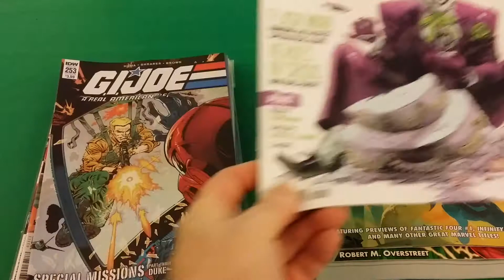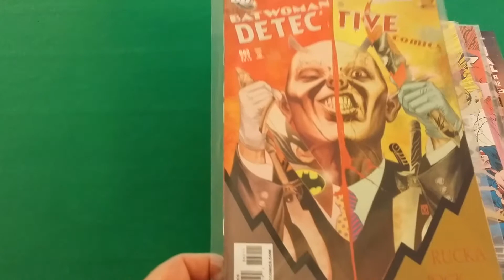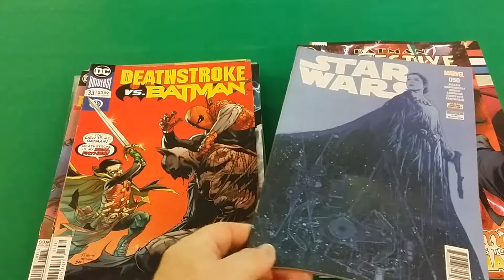Comic book haul # 25 (local comic book store )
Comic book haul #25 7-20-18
Troublemaker bricks
Troublemaker cards
Troublemaker Toys
Stay out of trouble
Bye